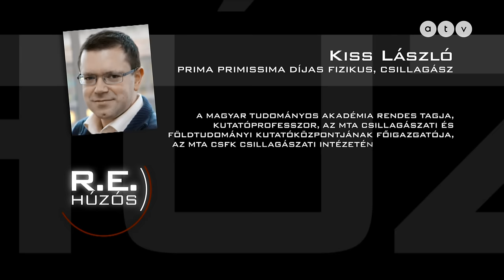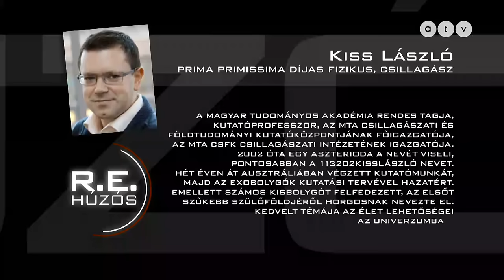Húzós podcast / Kiss László csillagász - Ha leszállnának a Kossuth téren a földönkívüliek...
Mi van, ha valóban vannak más értelmes civilizációk? Mi van, ha nem a mi dimenzióinkban léteznek? Hol lehet a legközelebbi lakott bolygó? Lehet-e B-tervünk a Föld helyett? Honnan jön és hová megy az Univerzum? Van-e határ a hit és a tudomány között? Rónai Egon vendége Kiss László, Prima Primissima díjas csillagász.